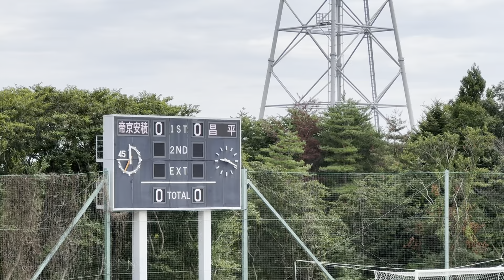【ハイライト】インターハイ2回戦 帝京安積vs昌平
令和6年度全国高校サッカーインターハイ
2回戦

00:00 開始
01:27  キックオフ
02:47  【ゴール】6分　昌平　鄭志錫選手
10:46 【ゴール】37分　昌平　鄭志錫選手
14:35 【ゴール】47分　昌平　大谷湊斗選手
20:15 【ゴール】72分　昌平　根津優羽選手

昌平
GK 1　 佐々木　智太郎
DF 3 　上原　悠都
DF 4 　坂本　航大
DF 5 　中松　陽太
DF 12   安藤　愛斗
MF 6 　鈴木　宏幸
MF 7 　三浦　悠代
MF 8 　大谷　湊斗 (Cap.)
MF 10   山口　豪太
MF 11   長　璃喜
FW 15   鄭　志錫
控え選手
GK 16   白根　翼
DF 2 　鈴木　翔
DF 13   佐藤　公輝
MF 9    岩谷　勇仁
MF 14  本田　健晋
MF 17  甲斐田　裕大
MF 20  根津　優羽
FW 18  松本　レイ
FW 19  原田　琉人
監督    玉田　圭司

帝京安積
GK 1 　村上　斗粋
DF 2 　宇賀神　力也
DF 4 　高橋　大峨
DF 19  長尾　潤大
DF 20  平野　瑛大 (Cap.)
MF 6   仲　大和
MF 7   阿久津　雄大
MF 10 藤沼　遥斗
MF 16 栗原　優斗
FW 9  白坂　晴人
FW 13  宗形　享
控え選手
GK 17   平山　円生
DF 3 　長埜　凌介
DF 12   山本　暖人
MF 5 　原田　翔
MF 8 　滝沢　涼介
MF 14   大島　伶音
MF 15   高橋　暖人
FW 11   鈴木　友梧
FW 18   十文字　優介
監督    小田　晃